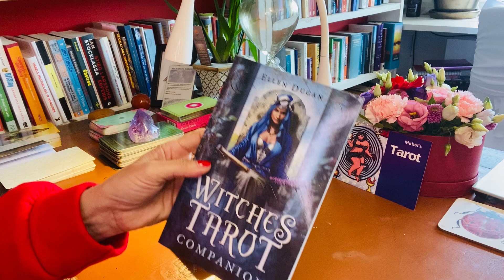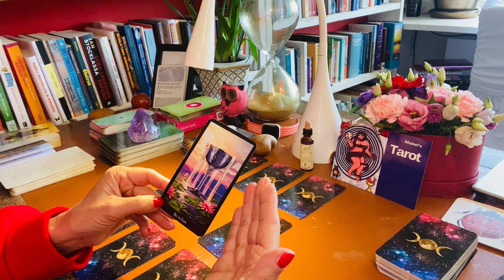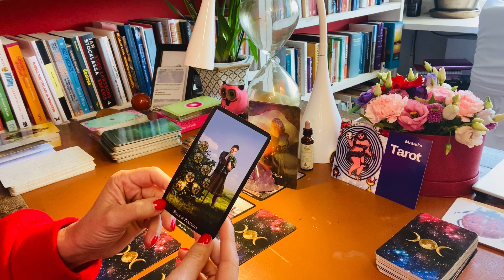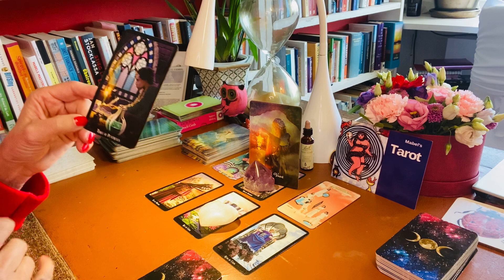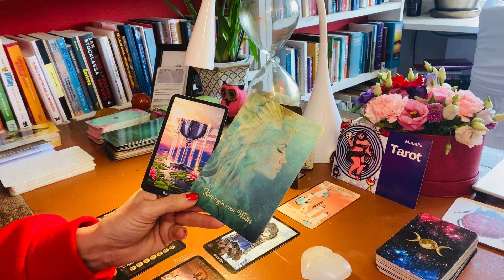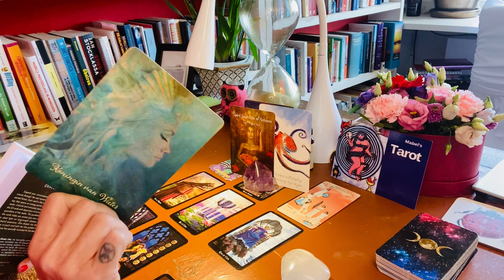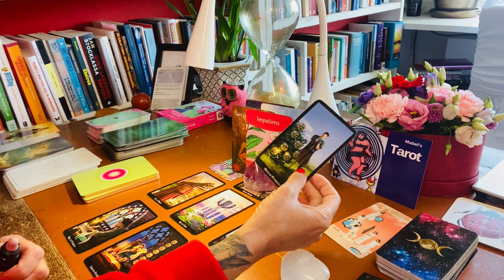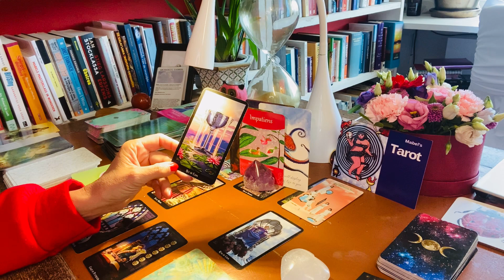Weegschaal ❤️ | Eindelijk! Je hart staat in bloei | Tarot Reading | April 2022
Hallo lieve Weegschaal Mabelstarot welkom bij je Tarot Reading voor de maand April.
Ik geef deze maand 3 tarot astro readings met een enorme korting. Ik stuur je deze reading (filmpje tussen de 30 en 45 minuten) eind april toe met wetransfer. Het filmpje blijft dus van jou.

Bekijk hier meer info, als je 1 van die 3 plekjes wilt via het linkje:

❤️ De kaarten waar ik de reading mee heb gelegd:
❤️ Tarot.nl
❤️ Witches Tarot -Ellen Dugan
❤️ Tarot van het Goede - Colette Baron-Reid
❤️ Power Animals - Regula Meyer Karin Lurz
❤️ The Sacred Forest Oracle - Denise Linn
❤️ Maria Koningin van Engelen _ Doreen Virtue
❤️ Bach Flower Oracle Cards - Susanne Winberg

Hallo lieve allemaal. Op dit kanaal leg ik elke maand voor alle sterrenbeelden een tarot reading. Ook geef ik vaak volle en nieuwe maan readings. Nieuw zijn de love readings. Ik ben vanaf ik het mij kan herinneren, heldervoelend en helderwetend. In mijn House of Inner Health geef ik readings en healing sessies. Gezien de rare tijden kun je ook een online reading aanvragen bij mabel, dan krijg je het filmpje binnen vijf dagen in je mail. En wist je dat mabel een eigen Online Tarot Academy heeft? Neem eens vrijblijvend een kijkje